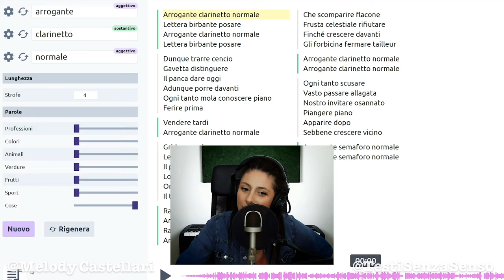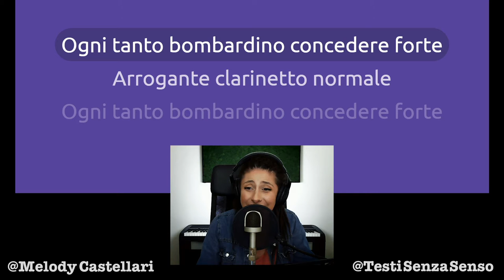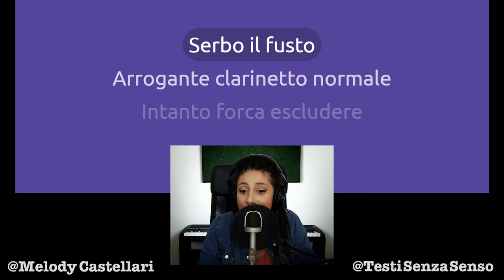7 anni portati malissimo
Direttamente dallo Zecchino d'Oro questa bambina di 7 anni, portati malissimo, ci interpreta "Arrogante Clarinetto Normale", il brano che soppianterà definitivamente "Le Tagliatelle di Nonna Pina".

Grazie!